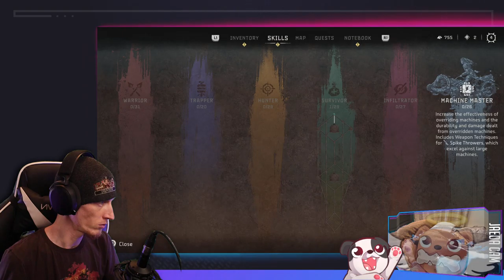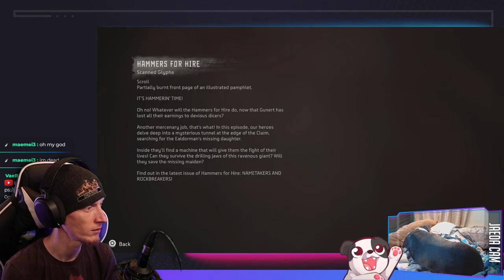Cave Dives & Board Games | Horizon Forbidden West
Yo, dawg! I heard yah like ga--- is that meme still a thing?...

00:00:00 - Intro & Just Chatting
00:02:20 - Gameplay Starts
02:54:00 - Outro